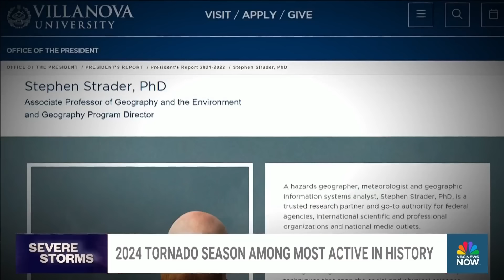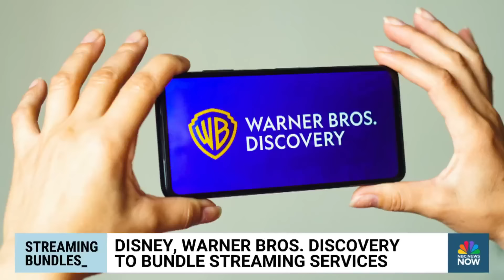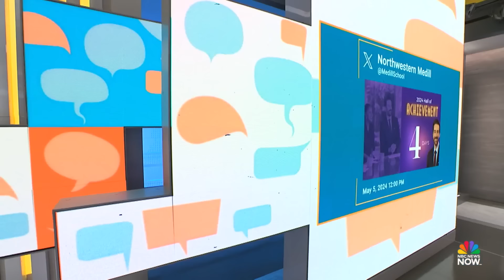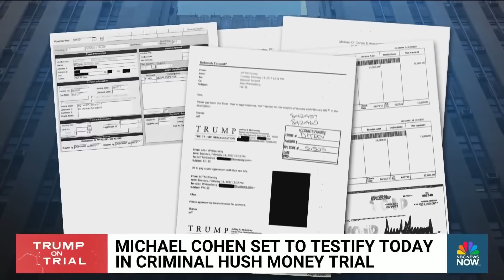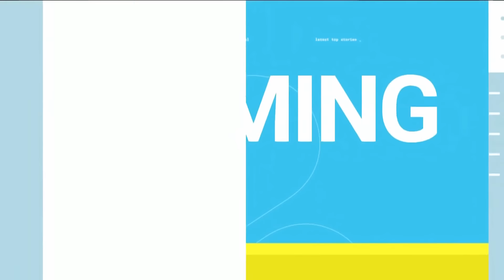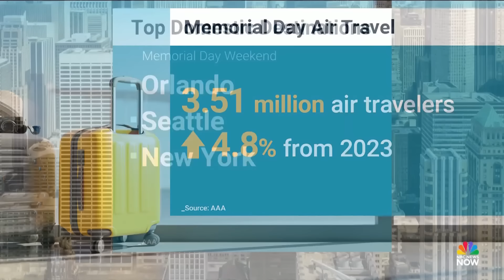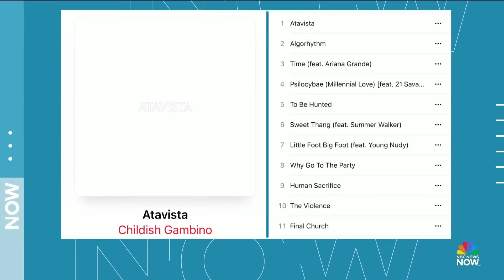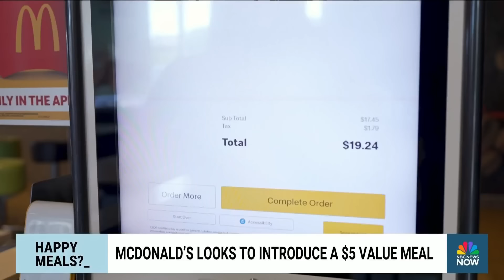Morning News NOW Full Broadcast – May. 13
Gazans flee from the threat of an Israeli ground invasion in Rafah, Israeli Prime Minister Benjamin Netanyahu faces new resistance from within his own country and Michael Cohen is set to testify in former President Trump’s hush money trial.